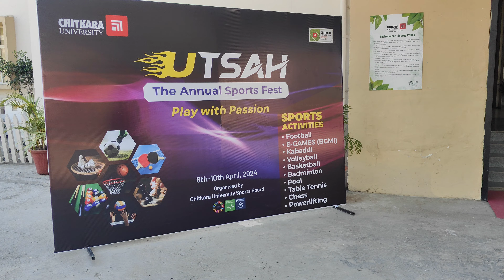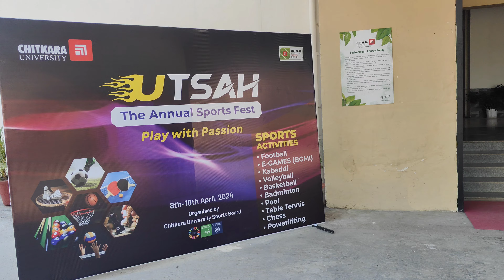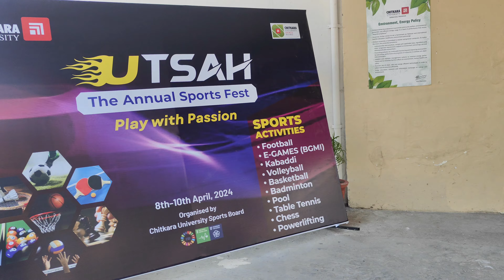UTSAH Sports Fest in Chitkara University🥳 Day-248/365 | College life | Student hustle✨